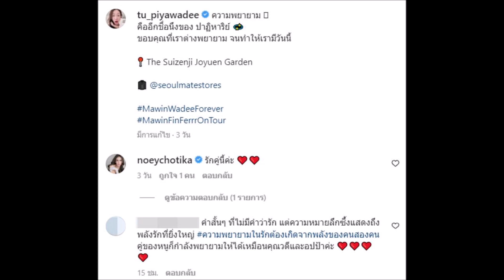ทริปฮันนมูนหวาน วิน มาวิน กับ ตู่ ปิยวดี แฟนคลับรอลุ้นเบบี๋กลับมา